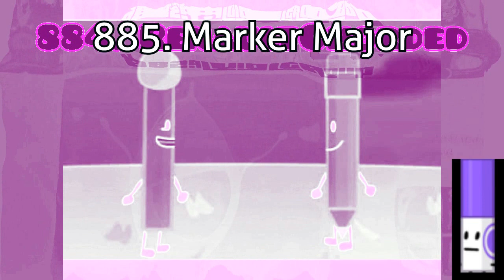Subway Surfers Render Pack Collection Extended^45